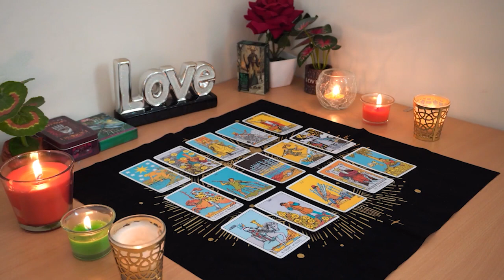VIRGO💘 Prepare for the Talk You Have Been Waiting for. Virgo Tarot Love Reading